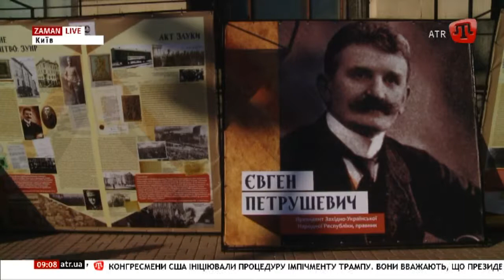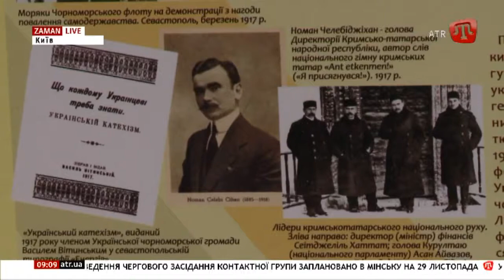16.11.17 ZAMAN 9:00 UA